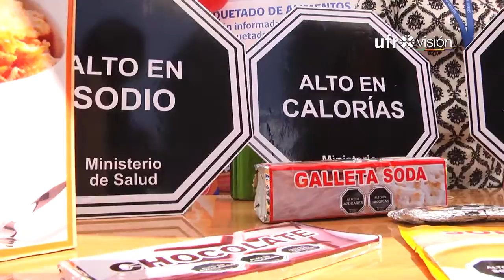En plaza Aníbal Pinto de Temuco se celebró el día mundial de la alimentación | UFROVISIÓN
Con motivo del Día Mundial de la Alimentación, distintos servicios se reunieron en la plaza Aníbal Pinto de Temuco con el fin de concientizar a la población sobre las cifras que existen a nivel país frente al problema de la obesidad.